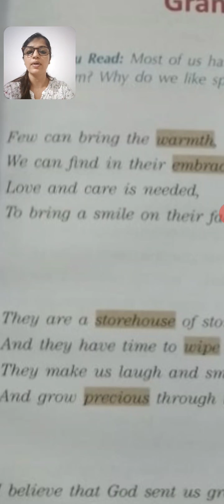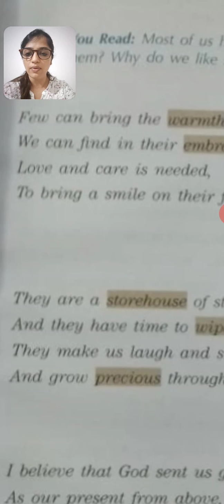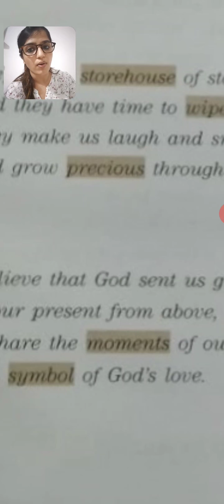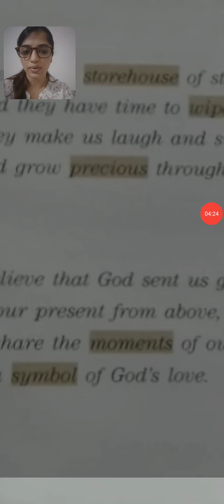Poem: Grandparents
Explanation of the Poem: Grandparents ( Wordsworth class IV )